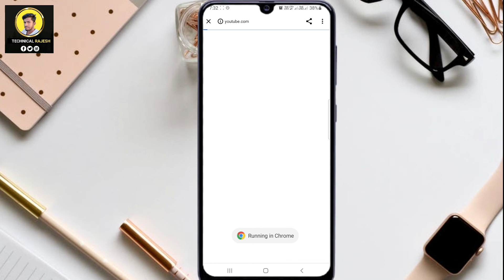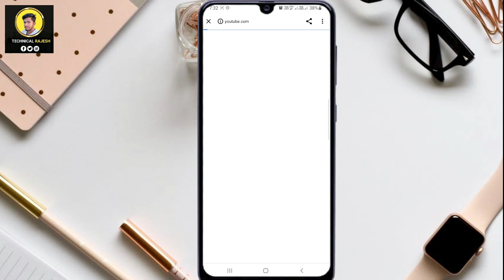How to Create Free Whatsapp Fake Account 2023 | Fake Whatsapp Kaise Banaye | Free Whatsapp Number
Buy Fake whatsapp number contacts

Hi friends in this video I tell you how to create free Whatsapp fake account 2023 this is latest and new method I hope you will like this video. Love you all guyz

1 How to create fake whatsapp account

2 Fake whatsapp number

3 Fake whatsapp kaise banaye

4 How to make fake whatsapp account

5 WhatsApp fake number

6 How to create fake whatsapp account 2022

7 How to make fake whatsapp account 2022

8 Fake whatsapp account real tricks

9 Fake whatsapp account new tricks

10 Fake whatsapp kaise banaye bina otp ke

11 Fake whatsapp kaise banaye fake number se

12 Fake number se whatsapp kaise chalaye free

13 WhatsApp fake account kaise banaye

14 How to create whatsapp account with fake number

15 Fake number se whatsapp kaise chalaye

16 Free number for whatsapp

17 How to create fake whatsapp account with fake number

18 Fake whatsapp account
fake whatsapp
usa whatsapp number
free whatsapp number 2022
us number sa whatsapp kaise chalaye
fake whatsapp number kaise banaye
how to create a fake whatsapp account
whatsapp with fake number
how create fake whatsapp account
how to create usa whatsapp number
how to get virtual number for whatsapp
whatsapp us number free 2022
fake us number for whatsapp 2022
how to get fake whatsapp number
how to use fake number on whatsapp
how to create fake whatsapp tech ali